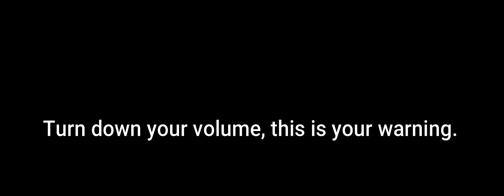Loudest Moments In Sports History!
Sorry about come of the highlights of the plays being cut off. I just want to thank you all for the love and support I have been shown in the past few weeks! We are growing faster than we ever have.